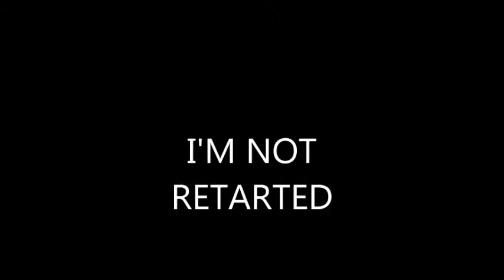Highlight-I'm not retarted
A highlight from the very first vid. Memories.